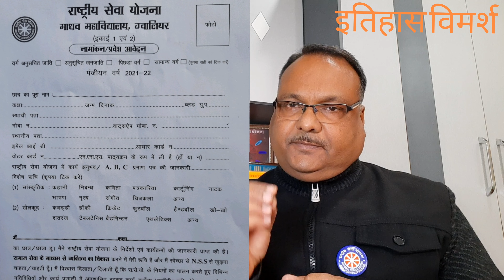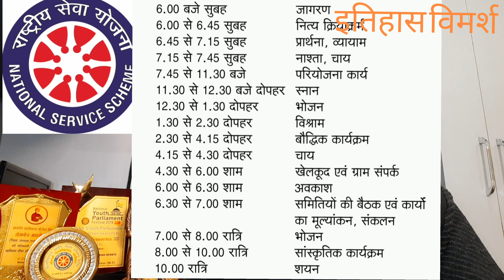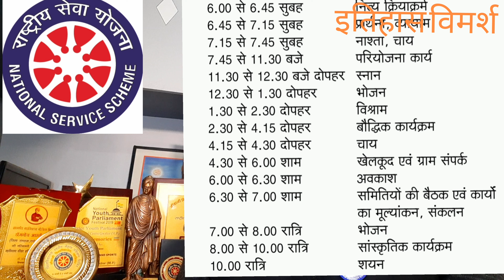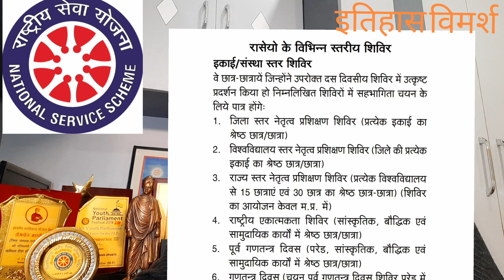NSS में कितने तरह के शिविर होते हैं ? इन शिविरों के लिए चयन कैसे होता है ? जानें NSS CAMP क्या हैं..